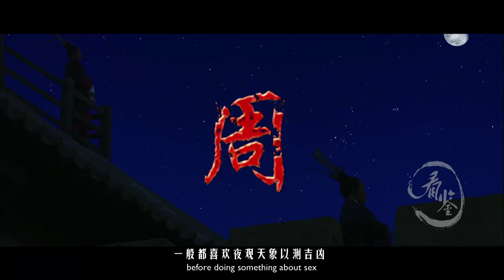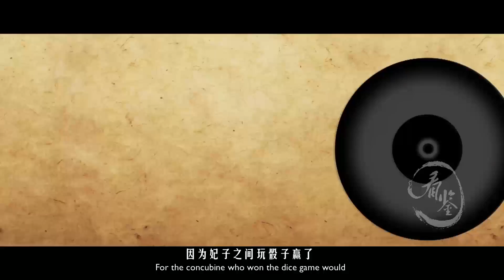古時皇帝每晚究竟是怎麼翻牌子的？皇帝竟然要聽一隻羊的指示？